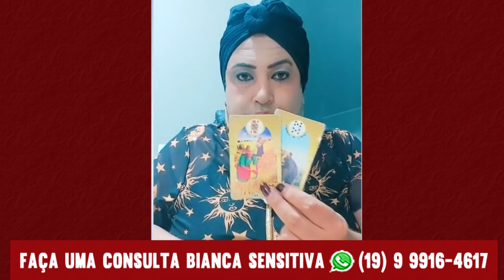Vidente Bianca Sensitiva faz previsões e revela que Alexandre de Moraes corre risco de vida!